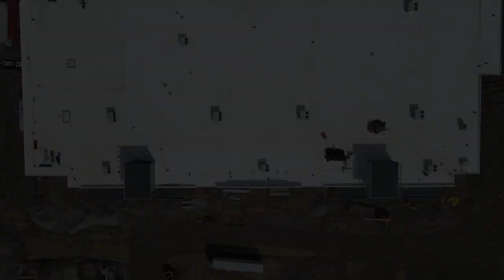Meijer Montage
Construction progression from July 2020 to November 2020.